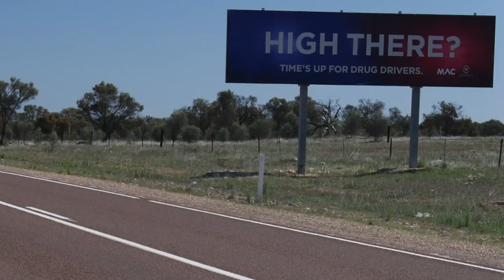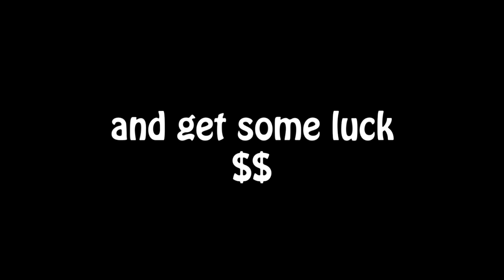Australian Motorcycle Roadtrip Ep17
Motorcycle yoga, real heroes and a surfing hotspot!

Extract from the first draft of “Journey to the West’ – an audio-visual spoken word podcast from the travel journal of world traveler Mark Shea

“A world traveler returns to his own country to explore it’s West Coast on a motorcycle. An exercise in simplicity, camping out and getting off the beaten track. Exploring a stylistic technique of using photos, video, spoken word and atmospheric music from daily journals. This is Australia now!”